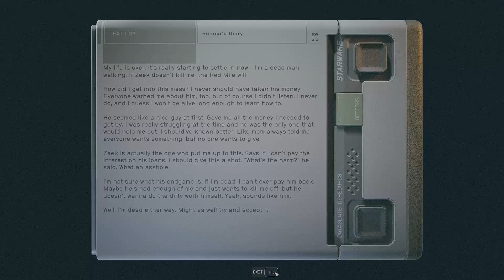Starfield: Free Star Collective Part 4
Time to located Marco who keeps the 1st funded.